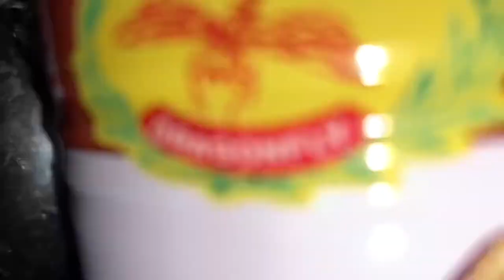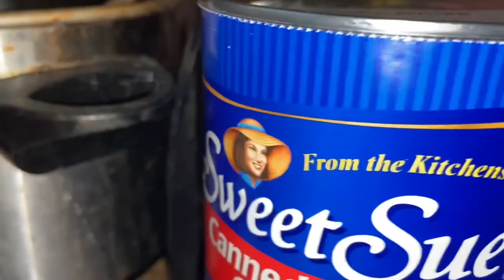Promise Settlement/Can Goods Challenge